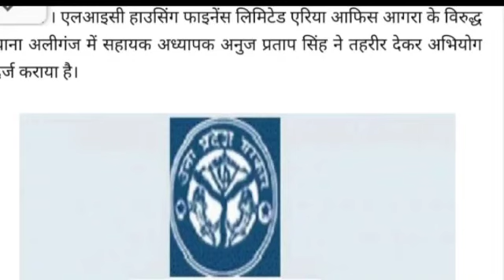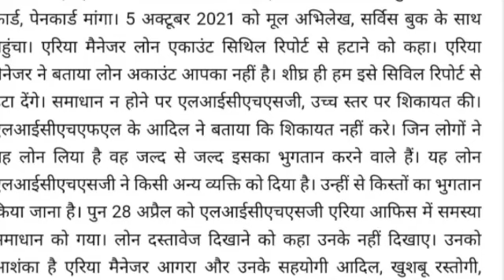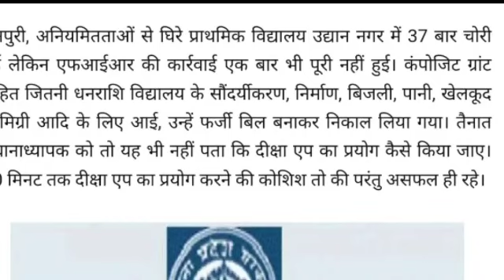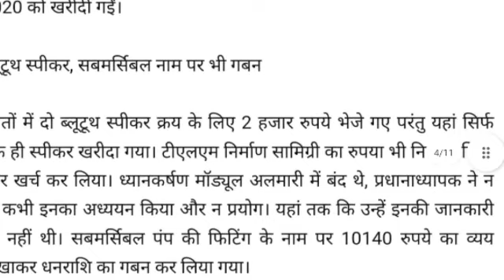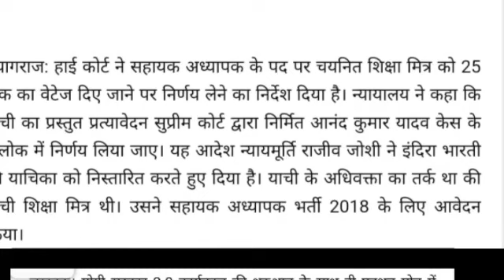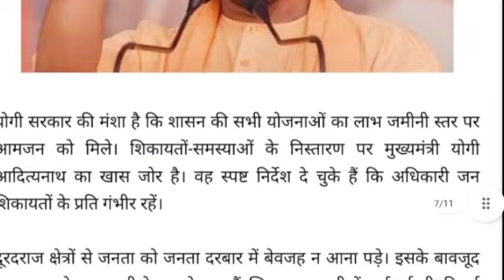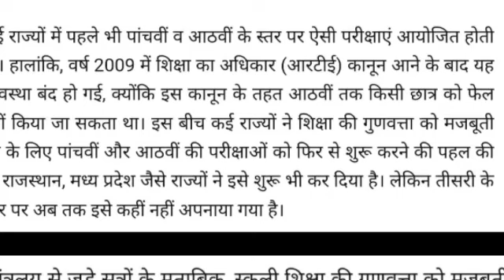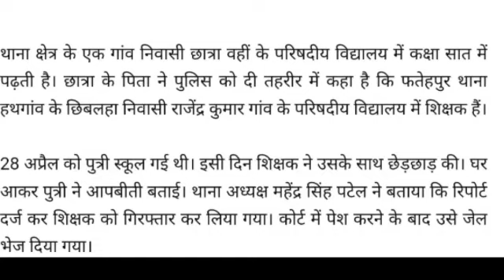5वीं व 8वीं की बोर्ड जैसी परीक्षा संभव, शैक्षणिक सत्र 2022-23 से ही लागू हो सकती है यह व्यवस्था